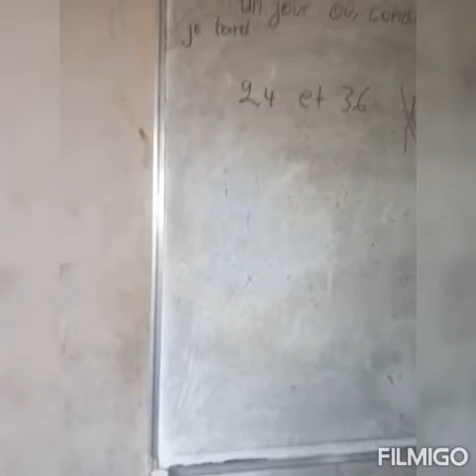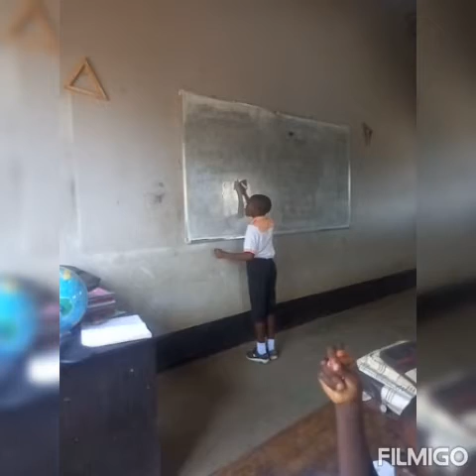28 mai 2022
Comment enseigner PGCD